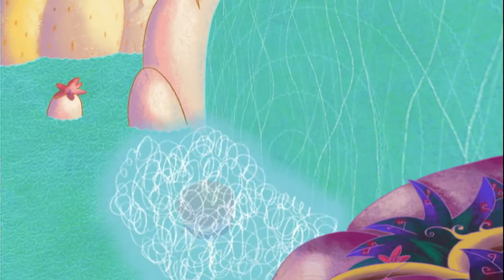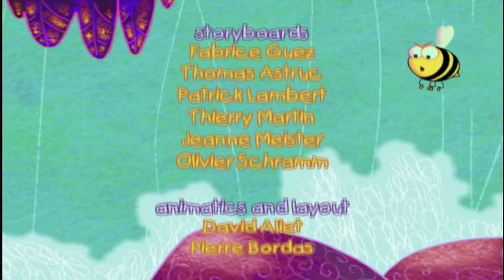Ethelbert | S01E12 Ethelbert and the Emu HD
Ethelbert the Tiger cub is fun, adventurous and naughty.  He can't stay out of trouble and every day he has a new question to present to his wise friend and mentor Dilip.  Determined to show Ethelbert the answer rather than tell him, Dilip takes him on his raft through the Magic Waterfall to a new fantasy adventure in every episode which is relevant to Ethelbert's problem and will help him resolve it for himself. Each episode begins and ends in Ethelbert's jungle home and the jungle scenes act as bookends for the central fantasy adventure always bringing Ethelbert home in time for supper.

*** Ethelbert and the Emu ***
Ethelbert wishes he had wings like a bird.  Ethelbert and Dilip travel to the Australian bush where they meet an extraordinary emu who wishes she had a tail like a tiger!